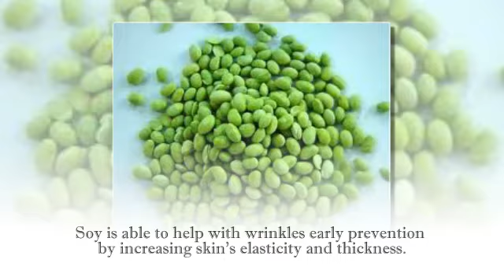How Could Soy Products Be Of Help With Wrinkles?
Let's Talk About Wrinkles!

The essential fatty acids and lecithin present in soy helps the skin to be soft, smooth, moisturized and free from fine lines and wrinkles.